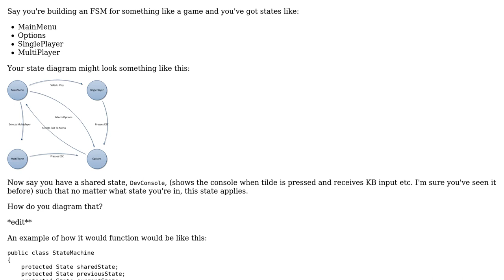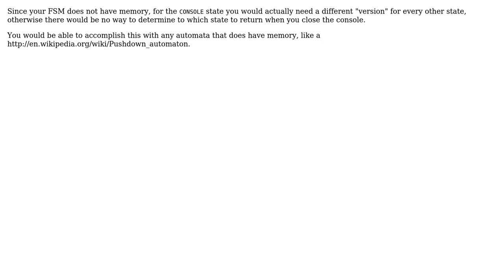Software Engineering: How do you diagram global or shared state?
With thanks & praise to God, and with thanks to the many people who have made this project possible! | Content (except music & images) licensed under CC BY-SA | Music | Images & others | With thanks to user Steven Evers user Nico Huysamen and the Stack Exchange Network Trademarks are property of their respective owners. You are responsible for your own actions.